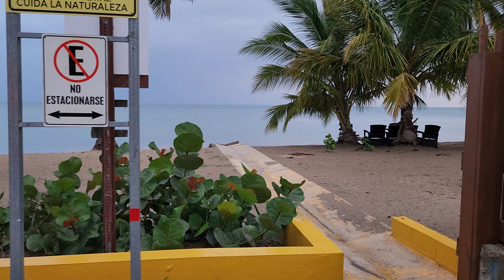Amanecer en Playa El Combate en Cabo Rojo Puerto Rico